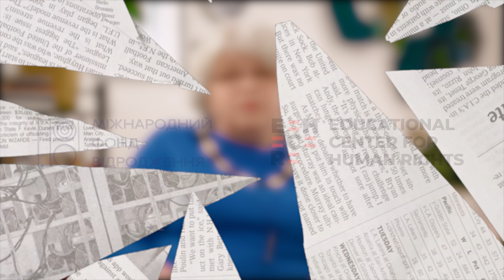Нема дурних | Ностальгія за СССР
Світ так несеться, що буває зайдемо в новини чи у коментарі під популярними дописами і зовсім не розуміємо, що взагалі відбувається. Зі своїми питаннями, муками та сумнівами звернулися до пані Ніни Степанько-Вишневецької, нашої подруги та просто людини з досвідом.

НЕМАДУРНИХ — це відеопроєкт*, у якому наша незмінна ведуча щотижня буде розмірковувати над темами, що тригерять суспільство. Перший епізод — про ностальгію за СРСР, а якщо бути чесними — за СССР.

*Ініціативу реалізовано Освітнім центром з прав людини у Львові за підтримки Міжнародного фонду «Відродження». Думки авторів та авторок ролику не обов’язково збігаються з позицією Фонду.

Ми — Освітній центр з прав людини у Львові, і ми працюємо, аби українське суспільство наповнювалося ідеями взаємоповаги, інклюзивності, здорового глузду та критичного мислення.